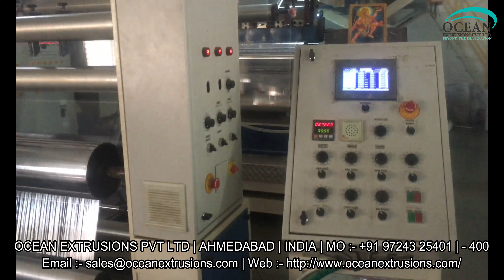Cast Film Making Line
Cast Film Making Line produced on chill roll lines have become an indispensable product in the packaging industry. They provide versatile and high-quality options for safe and economic packaging of products. To manufacture multi-ply packaging materials of 15 to 150 microns thickness, such as Stretch films, Cling films, Barrier films, Masking films, CPP films and Blister films.

The Extrusion Cast Film Making Line process is gaining increased popularity and enjoying sustained growth worldwide. New lines are being installed in a significant number and the market segments penetrated by this technology are on the rise. This article identifies the main components of a cast extrusion line and presents the fundamental aspects that require consideration when approaching cast film technology.

Applications of Cast Film Making Line:-
Cast Film Making Line are used for food and textiles packaging, flower wrapping, as photo album page protectors, as coating substrates in extrusion coating processes or laminated to other materials in the formation of more complex films, among others. Typically, the cast film process involves the use of coextrusion, which is a simultaneous extrusion of two or more materials from a single die to form a multi-layered film. This is because in many cases the final application of the plastic film demands a performance that cannot be achieved if the film is composed of only one material. For example, in many instances food packaging applications require the use of films with oxygen barrier capabilities. To meet the requirement a high oxygen barrier material like EVOH is combined with polyolefin materials in a multi-layered structure. Coextruded films typically contain up to seven layers; however, the use of more layers is becoming more common. The number of layers, their position in the coextrudate and their individual thickness are all variables that change depending on the particular application of the film.

Cast Film Making Line Manufacturer Ocean Extrusions Pvt Ltd